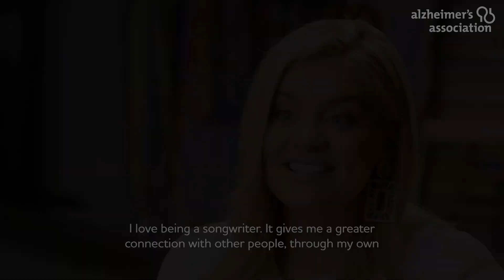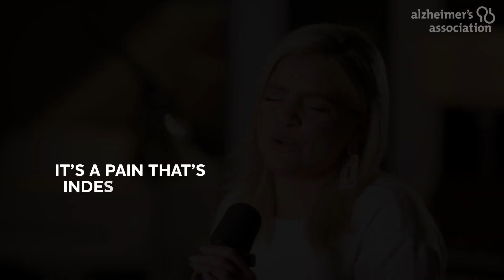Lauren Alaina: Road Less Traveled | Alzheimer’s Association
In this behind-the-scenes video for the Alzheimer’s Association Music Moments project, Lauren Alaina shares her personal connection to her song “Road Less Traveled” and her thoughts on music’s ability to connect us to life’s most important moments.

“This song always lifts me up, so I thought maybe it could do the same for others.”

Known for her open-hearted lyrics and powerhouse vocals, multi-platinum-selling singer/songwriter Lauren Alaina has become a fixture in the country music scene with three critically acclaimed albums, plus three No. 1 hit singles in just under three years.

For Music Moments, Alaina talks about how “Road Less Traveled” fills her with a sense of strength and bravery when she sings it, and how she hopes listeners are uplifted by the same feeling. “Road Less Traveled” also carries a deeper connection for Alaina — it’s a song her grandfather who’s living with Alzheimer’s still dances to. “Music brings him joy, which brings me joy.”

Be part of the conversation by sharing a moment filled with music that you never want to lose.